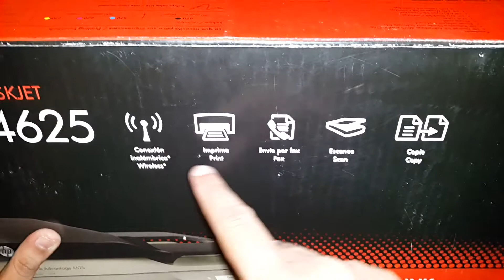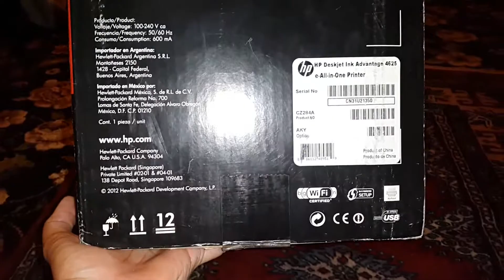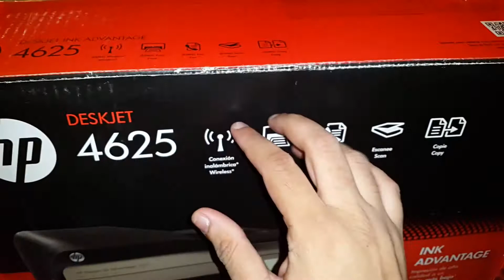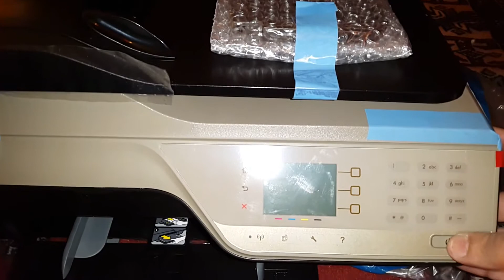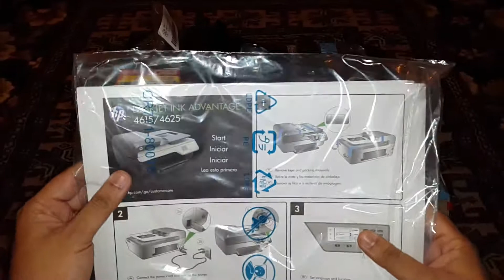Hp Deskjet 4625 All in one printer unboxing in Urdu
Unboxing video in my native language Urdu                             Box contents  All in one printer
 4 ink cartridge
 usb cable,
 power cord,
software cd and documentation.